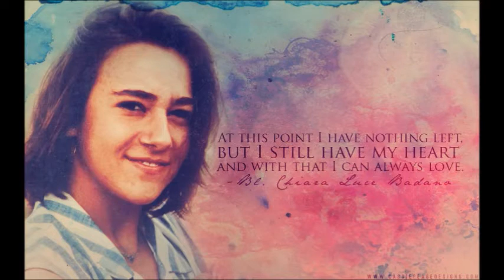Lessons from St Mary of the Cross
Made for the children at Regina Coeli Catholic Primary School